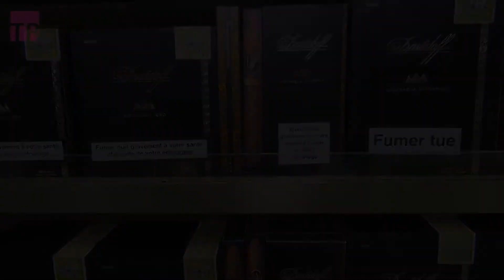TRBusiness Interview: Hans-Kristian Hoejsgaard, Davidoff Cigars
Doug Newhouse speaks to Hans-Kristian Hoejsgaard, CEO, Davidoff Cigars, about the performance of the cigar category within travel retail, and what can be done to implement a stronger point of sale strategy.